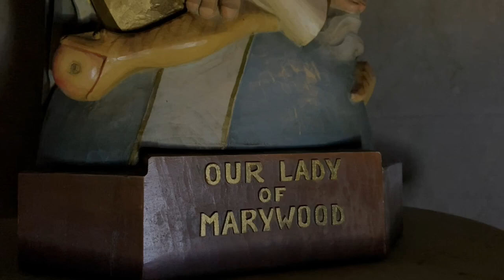Is Marywood University Haunted? Trailer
Marywood University in Scranton, Pennsylvania has existed since 1915 and its Catholic history has stirred questions in the community as to the existence of any spirits on the property...

Is there a hidden grave of a nun that committed suicide in the order, a vengeful spirit of an angry Sister Betty Bernard, or simply residual hauntings of many notable events at the school.

KPS brings state of the art technology to search for answers about the many mysterious parts of Marywood's heritage. Will the Keystone Paranormal Society finally capture a specter in the abandoned morgue, at the carriage house, or the cemeteries nearby?

Tune in to our full video to find out on December 14th, 2023.